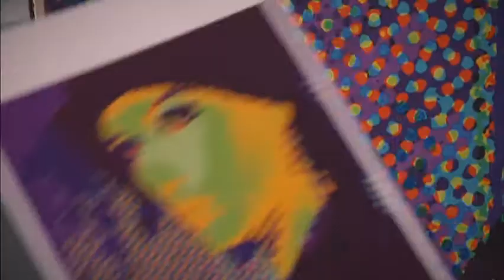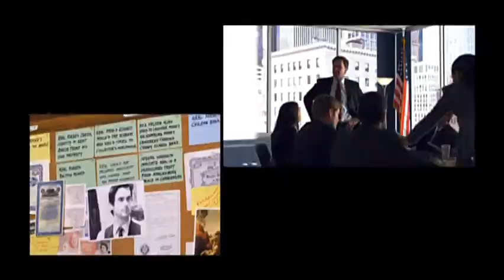White Collar Season 2 Burn Notice Roasts White Collar Rivalry of the Writers' Rooms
Special Features from the USA show White Collar, created by Jeff Eastin.
Starring:
Matt Bomer as Neal Caffrey
Tim Dekay as Peter Burke
Willie Garson as Mozzie
Tiffani Thiessen as Elizabeth Burke
Sharif Atkins as Clinton Jones
Marsha Thomason as Diana Barrigan